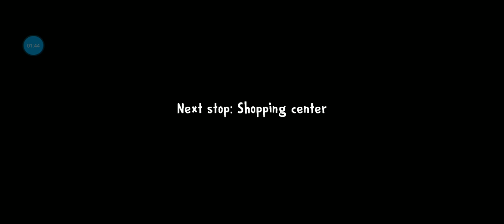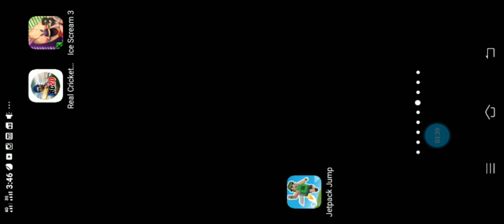Ice Scream 3: Horror Neighborhood -Super gamer Walkthrough Part 3 - Ice Scream 3#Horror 2021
Ice Scream 3 is a first-person horror game where you get to play Charlie, the fearless character from the previous two installments. Once again, it's up to you to take down the evil ice cream seller, Rod Sullivan. On this occasion, Rod has kidnapped Mike and it's up to you to save him.